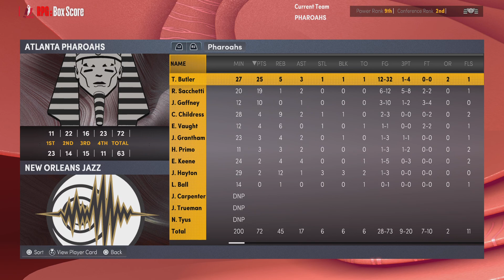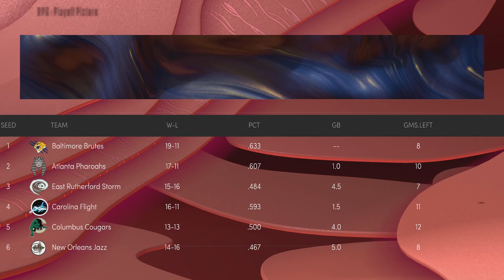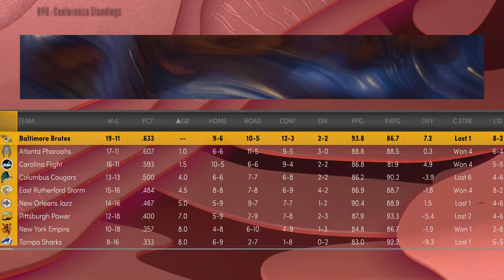NBA 2K22_20221018171251